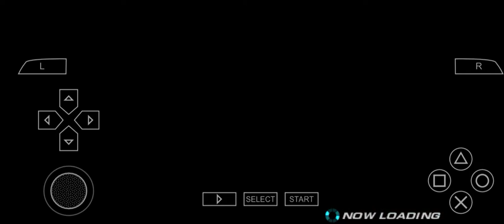Tekken 6 game play |full enjoy| live game play